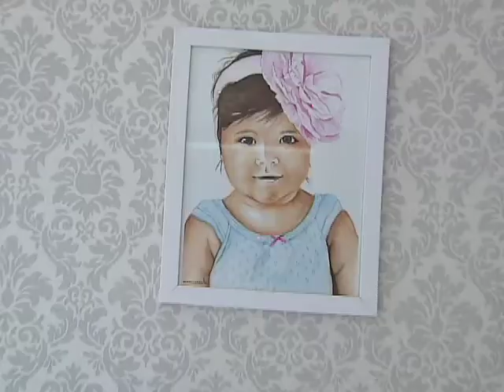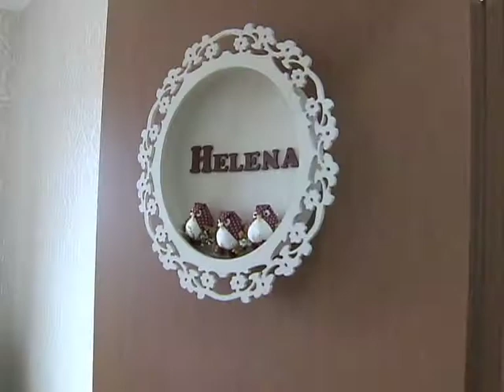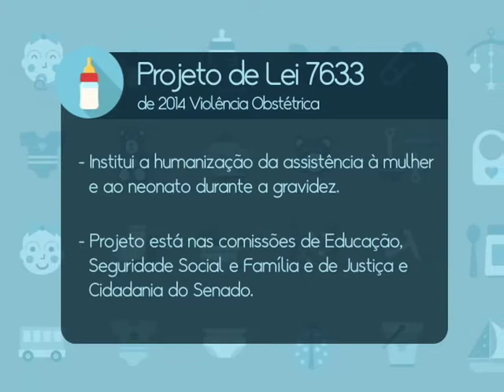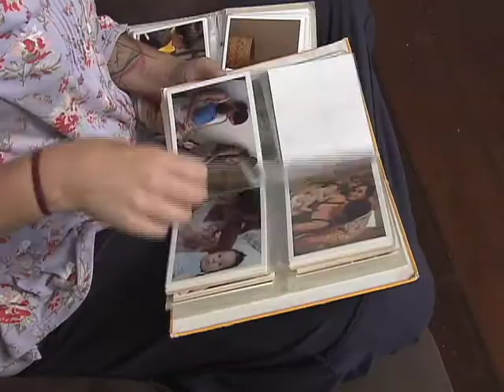Repórter Justiça - Novidades parto (28/02/15) (2/3)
O programa desta semana apresenta uma reportagem especial sobre tipos de parto no Brasil. Conheça histórias de mulheres que optaram por parto normal, parto humanizado ou cesárea. O Repórter Justiça revela que o parto cesárea tem sido o mais escolhido por mães e médicos de todo o país. As cesarianas representam 84% dos nascimentos em hospitais particulares. Já na rede pública, fica em torno de 40% dos nascimentos. Esses dados foram divulgados pelo Ministério da Saúde e resultaram na edição de uma resolução da Agência Nacional de Saúde (ANS). A norma foi editada para tentar reduzir o alto número de cesarianas no Brasil. Conheça detalhes do documento e a posição da Federação Brasileira das Associações de Ginecologia e Obstetrícia. Leia a íntegra da sinopse